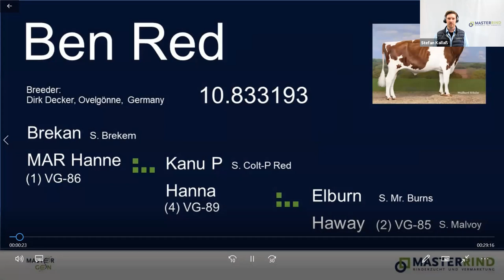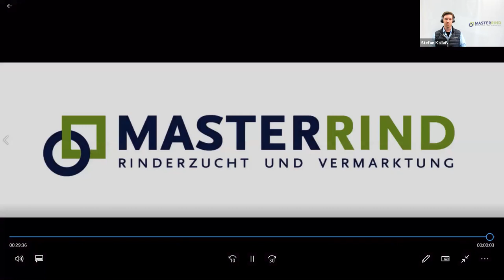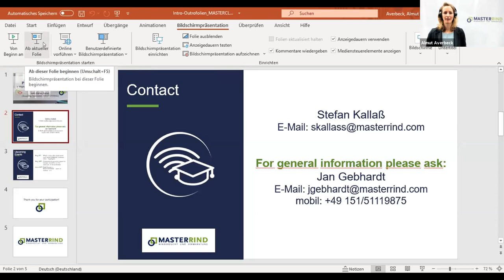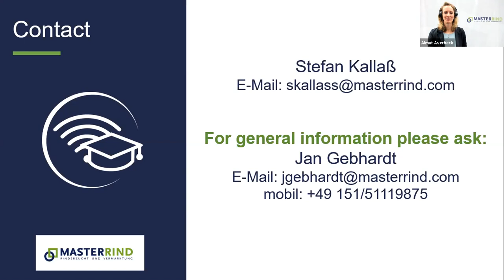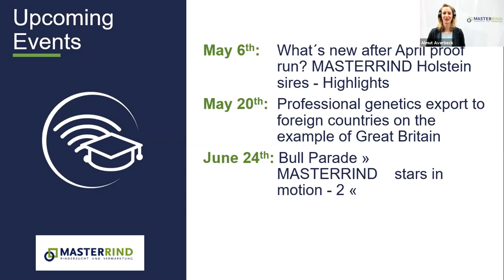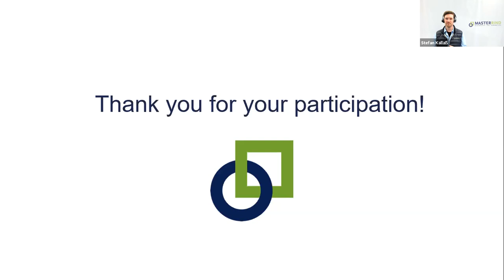MAR Progeny presentation April 2021 - Webinar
View the first MASTERRIND Online Progeny Presentation.
Stefan Kallaß comments on the daughters of ARINO RED, BEN RED, BEATSTICK, DARLINGO, JAZZ and JAMESON.